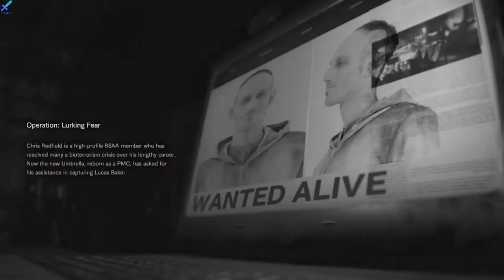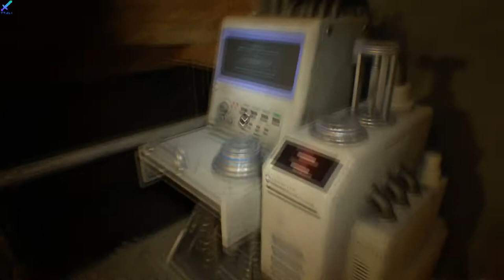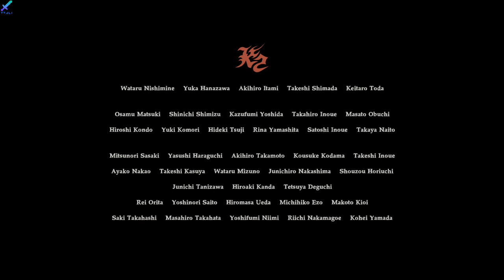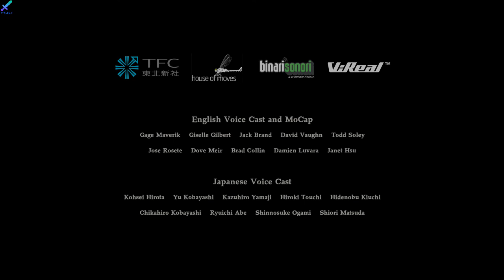Resident Evil 7 Not A Hero - End of Zoe DLC Gameplay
Resident Evil gameplay walkthrough;

Resident Evil 7 gameplay walkthrough;

Resident Evil 7 Not A Hero DLC Gameplay;

Resident Evil 7 End of Zoe DLC Gameplay;

Resident Evil;